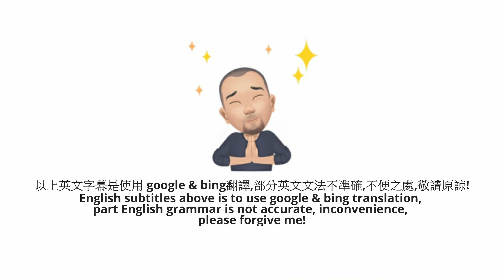「無障礙漫遊篇」柯士甸站 去西九文化 "Barrier Free Roaming" Austin Station to West Kowloon Cultural Centre (AI發聲－廣東話)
AI發聲－廣東話
AI Voice - Cantonese

沒有調較了光暗和對比
No Tune up the light and dark and contrast

拍攝日期：2021年至2023年
Shooting Date: March, 2023

(影片 2.7k -50p)
(Movie 2.7k -50p)

拍攝工具:  GoPro Hero 9 & DJI Mini 2
Shooting tool:  GoPro Hero 9 & DJI Mini 2

多謝大家願意付出寶貴時間收看
Thank you for your your precious time to watch

00:48 - 香港西九龍站 Hong Kong West Kowloon Station
02:07 - 圓方 Elements
03:55 - M+博物館 M+ Museum
04:16 - 西九文化區 West Kowloon Cultural District